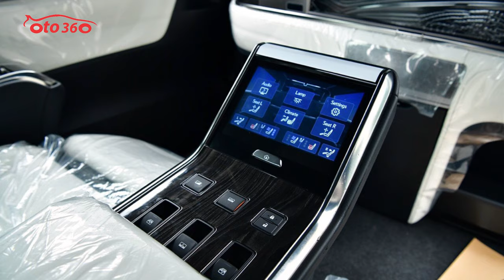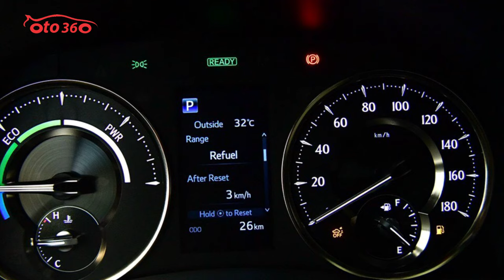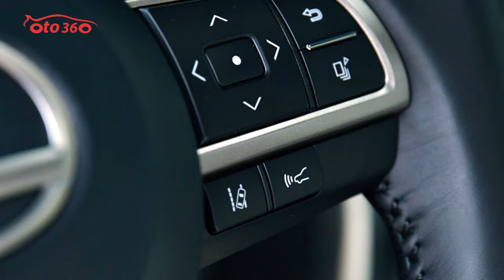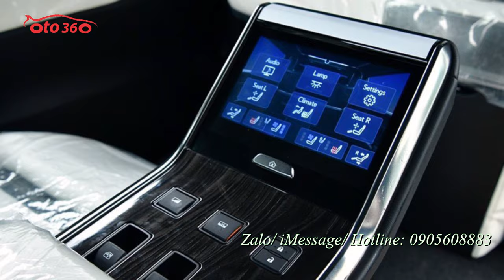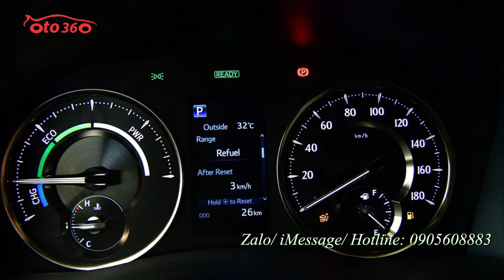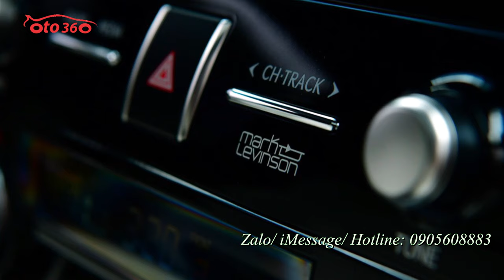Mẫu xe sang 4 chỗ hạng VIP Lexus LM300H 2021 4 chỗ ngồi nhập khẩu mới 100% [ô tô 360]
Lexus LM (viết tắt của Lexus Minivan) là dòng xe MPV hạng sang (hay minivan) của thương hiệu Lexus, trực thuộc tập đoàn xe hơi Toyota, Nhật Bản. Ra mắt lần đầu tại  triển lãm ô tô Thượng Hải 2019
(Shanghai Auto Show 2019), Lexus LM chính thức có mặt tại thị trường Đông Nam Á vào đầu năm 2020.
Lexus LM có tổng cộng 02 phiên bản bao gồm: LM300h và LM350, trong đó phiên bản LM300h
sử dụng động cơ xăng Atkinson 4 xy-lanh dung tích 2.5L kết hợp với hệ động lực hybrid. Mẫu xe MPV hạng sang của Lexus xuất hiện với nhiều đột phá về thiết kế nhất là khoang ngồi dành cho “ông chủ".
Chia sẻ nền tảng chung với Toyota Alphard, nhưng LM300h là một chiếc xe sang trọng mang ADN Lexus. Những điểm khác với Alphard là hốc đèn sương mù, ốp sườn, cản sau đều được bổ sung thêm các chi tiết mạ chrome sang trọng.
Lexus Lm300h vẫn giữ được những đường nét cơ bản của một chiếc MPV cỡ lớn điển hình là kích thước to lớn, cửa trượt 2 bên cùng các ô cửa sổ to bản.
Đầu xe Lexus LM300h gây ấn tượng bởi lưới tản nhiệt hình con suốt “Spindle Grille” cỡ lớn với phần viền được mạ chrome sáng bóng, hệ thống đèn pha full-LED sắc sảo. Đèn ban ngày sắc nhọn lấy cảm hứng từ Lexus LS thế hệ mới.
Về thông số kỹ thuật, xe trang bị 02 tuỳ chọn màu sơn bao gồm Đen bóng và Trắng Ngọc Trai (White Pearl Crystal Shine).
Ở phía sau, cụm đèn hậu LED được thiết kế liền mạch, gây ấn tượng mạnh
khi chạy ban đêm. Một thanh mạ chrome to bản chạy ngang đuôi xe phía trên badosoc tạo cảm giác cân đối chắc chắn. Phía đáy cản sau cũng bố trí những dải crom mảnh dẻ tạo điểm nhấn sang trọng.
Là một chiếc MPV hạng sang cỡ lớn, Lexus LM300h phải làm sao để thỏa mãn những khách hàng lắm tiền nhiều của?
Lexus LM300h có 2 cấu hình là 4 chỗ ngồi và 7 chỗ ngồi. Trên phiên bản sang trọng
(Royal Lounge, 4 chỗ ngồi), khoang sau gồm 2 ghế VIP được thiết kế như trên khoang hạng nhất của máy bay.
Một vài tính năng cơ bản bao gồm hệ thống điều hòa S-Flow, cửa sổ trời cỡ lớn, các chi tiết
trang trí mực bạc Gin-Sui-Boku lấy cảm hứng từ văn hóa Nhật. Trong khi đó, nội thất phiên bản Lexus LM300h 7 chỗ có giá rẻ hơn, nhưng bị lược bớt các tính năng sang trọng.
Hai ghế ngồi VIP sử dụng
da semi-aniline cao cấp, tích hợp tính năng massage, sưởi, trượt ngả linh hoạt thậm chí biến thành gường ngủ luôn. Đặc biệt, khoang sau này tách biệt hoàn toàn với khoang lái bởi một vách ngăn kín
có thể điều khiển điện, mang đến sự riêng tư tuyệt đối dành cho các thượng khách.
Các trang bị cơ bản trên Lexus LM300h khác gồm màn hình hiển thị Optitron 4.2 inch, hệ thống điều hòa hai vùng
cho buồng lái trước, cửa trượt mạnh mẽ, màn hình chính và bộ sạc 12,3 inch điện thoại thông minh không dây.
Trên vách ngăn với khoang lái, Lexus LM300h được trang bị một màn hình giải trí cỡ lớn 26 inch.
Người ngồi phía sau có thể nghe nhạc, xem phim và tận hưởng âm thanh từ 19 loa đẳng cấp Mark Levinson. Các tính năng kể trên đều có thể điều khiển dễ dàng thông qua màn hình cảm ứng đặt tại vị trí bệ tỳ tay. Ngoài ra, Lexus LM300h 2021 4 chỗ còn có tủ lạnh và ngăn riêng để cất hành lý.  Tất cả hướng đến một mục tiêu duy nhất là làm hài hòng những ông chủ.
Về vận hành, Lexus LM300h hybrid trang bị động cơ tăng áp 4 xy-i-lanh 2.5L cho công suất 141 mã lực, mô-men xoắn 270Nm kèm với một bộ pin niken cho công suất 67 mã lực và mô-men 139Nm. Sự kết hợp này mang đến cho xe sức mạnh tối đa 208 mã lực và sức kéo cực đại 409Nm. Xe sử dụng hộp số vô cấp E-CVT, hệ dẫn động cầu trước (FWD). Chiếc xe minivan to lớn có thể tăng tốc 0-100km/h trong 10,5 giây, tốc độ tối đa 180km/h.
Phải nói là khá đáng nể. Nhờ công nghệ giảm xóc van xoay “Swing Valve Shock Absorber” chia sẻ từ dòng Lexus ES thế hệ mới, Lexus LM300h 2021 cho khả năng vận hành êm ái hơn hẳn người anh em cùng mẹ khác cha là Toyota Alphard. tại thị trường Đông Nam Á, Lexus LM300h với hai tùy chọn gồm bản 7 ghế tiêu chuẩn giá 5,5 triệu Bath (tương đương 3,97 tỷ đồng) và bản 4 chỗ sang trọng giá 6,5 triệu  Bath (tương đương 4,69 tỷ đồng). Xe được nhập khẩu nguyên chiếc từ Nhật Bản.